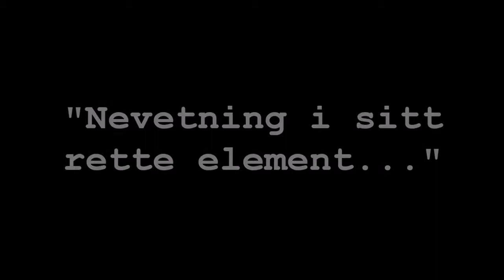lakspåstong @ Bolstadelva - 27.06.2017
We caught some fish in the Bolstad river.